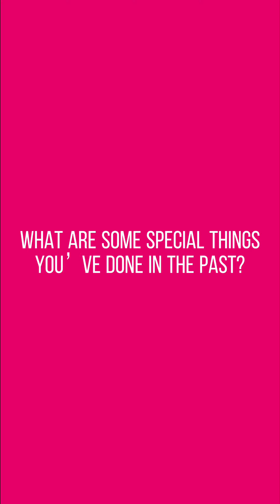Wellness Check - Valentine's Day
Happy belated Valentine’s Day huskies! This week’s Wellness check interviews students on their Valentine’s Day plans and what the day means to them.